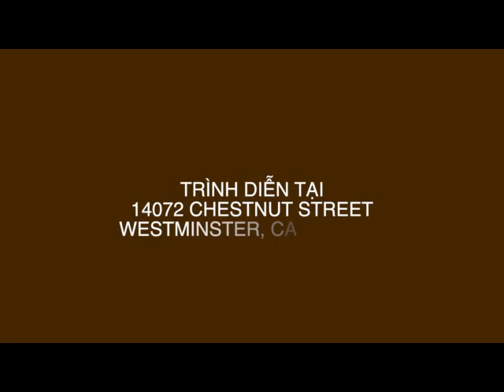PHẬT GIÁO HOÀ HẢO HÀNH KHÚC